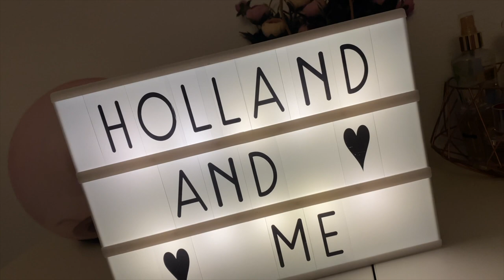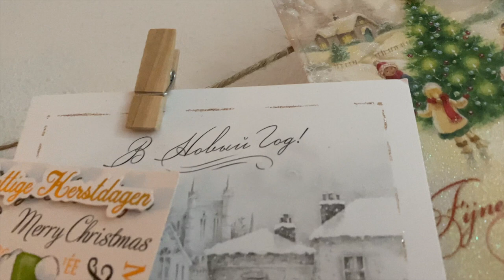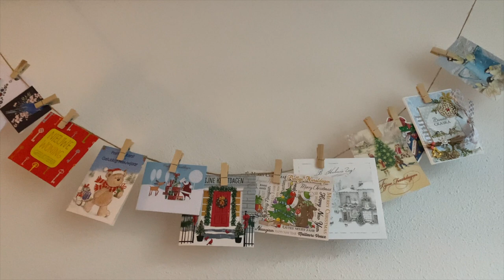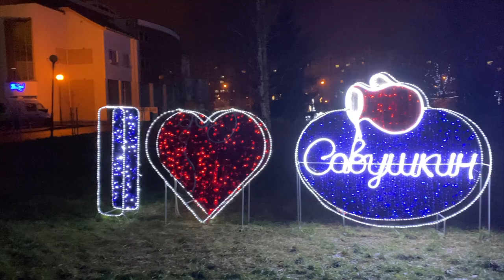youtube video #-DUKgjWHLtw